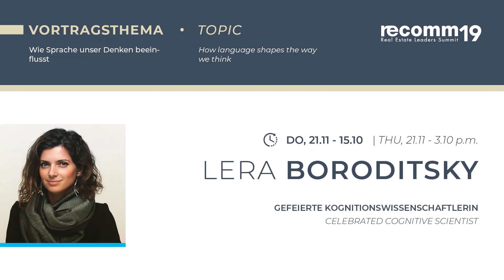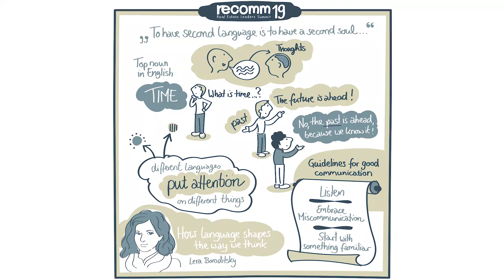re.comm 19 - an Interview with Lera Boroditsky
How language shapes the way we think